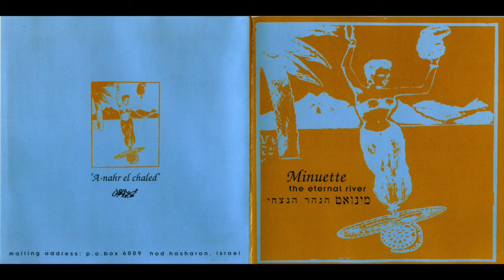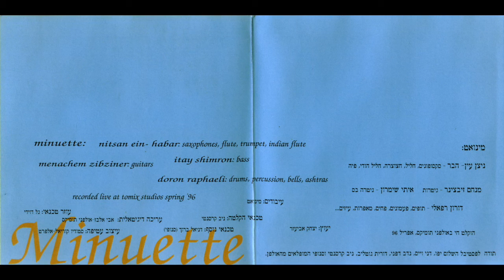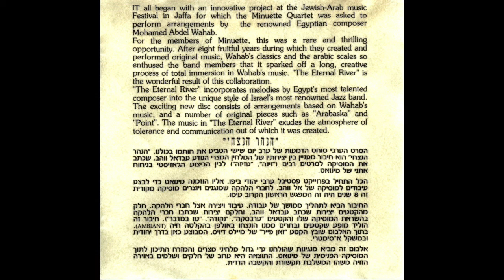Minuette Jazz Quartet - The Eternal River - The eternal river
Saxophones: Nitzan Ein Habar, Drums: Doron Rephaeli, Guitars: Menachem Zibziner, Bass: Itai Shimron
track 3